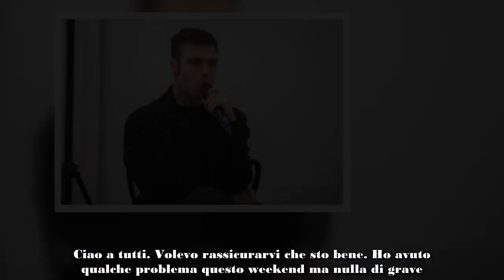Fedez, arriva la smentita “Sto bene, non sono in fin di vita”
Fedez ha smentito delle voci circolate in merito alla sua assenza nel nuovo programma di Alessandro Cattelan, Da vicino nessuno è normale.

Nelle ultime ore il rapper di Rozzano Fedez ha smentito delle voci circolate nelle ultime ore. Secondo quanto emerso il cantante non avrebbe partecipato alla prima puntata del nuovo programma di Alessandro Cattelan, Da vicino nessuno è normale, a causa di alcuni problemi di salute. L’artista ha voluto rassicurare i suoi fan.